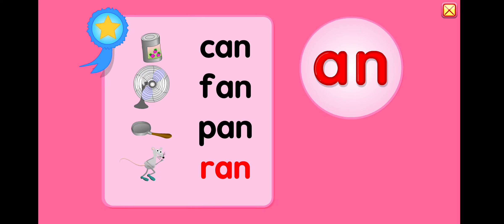Starfall Making a Word with -an.